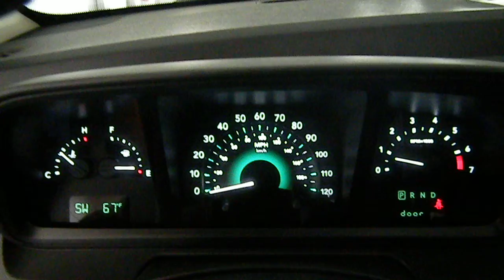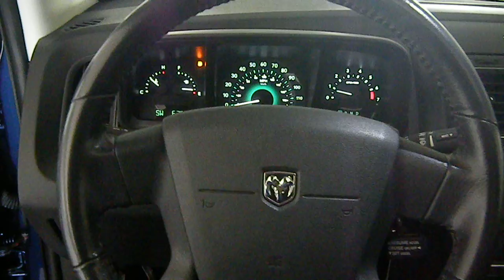M1565 2010 Dodge Journey R/T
CLEAN CARFAX..1-OWNER..SUN/MOON ROOF, LEATHER SEATS, ALLOY RIMS, DUAL HEATED FRONT SEATS, FOLD FLAT 3RD ROW SEATING, TRI-CLIMATE CONTROL, INFINITY SOUND SYSTEM, 6-DISC CD/AUX PLAYER W/SATELLITE RADIO, POWER DRIVER'S SEAT, FOG LIGHTS, COMPASS & TEMPERATURE DISPLAY, HOMELINK, KEYLESS ENTRY/START, CRUISE CONTROL, POWER ACCESSORIES AND MUCH MORE! ONE PRICE. NO HAGGLE DEALER! WE OFFER 1 YEAR OF FREE MAINTENANCE ON ALL OUR VEHICLES. WE ALSO OFFER A 3 MONTH/3,000 MILE LIMITED WARRANTY ON AL L OF OUR VEHICLES UNDER 100,000 MILES. Straight forward pricing! We use market value pricing to ensure that all of our customers receive real time value pricing on all of our used vehicles. We offer financing for everyone, all credit applications are reviewed! Price does not include sales tax, title, service fee, finance charges, documentation charges, and any other fee required by law. Sale price includes $1000 Van Horn Loyalty **Disclaimer: Please call to confirm the availability and accuracy of the included equipment and vehicle history by calling us prior to the purchase at . We are located at 7500 North 76th Street Milwaukee, WI 53223.